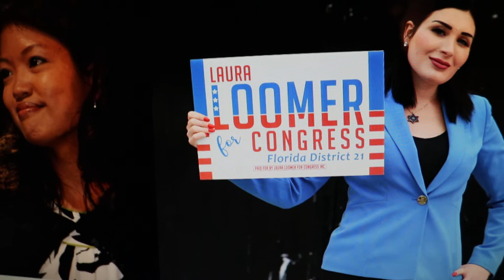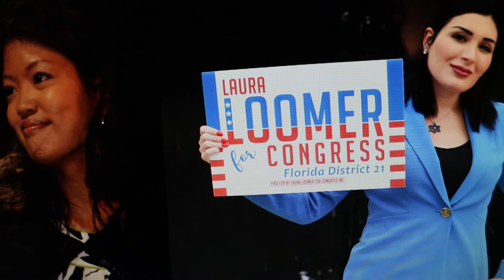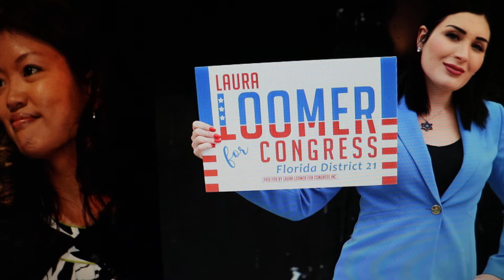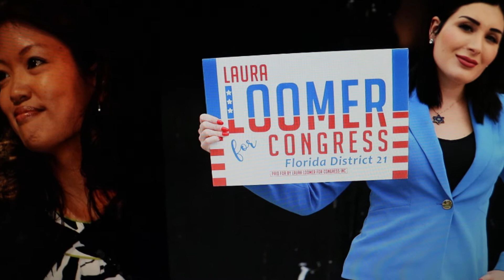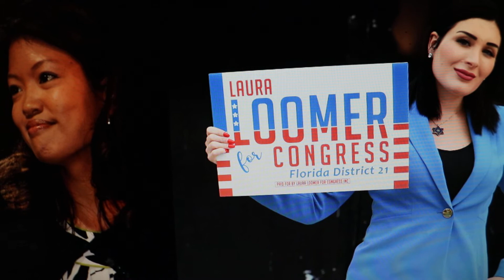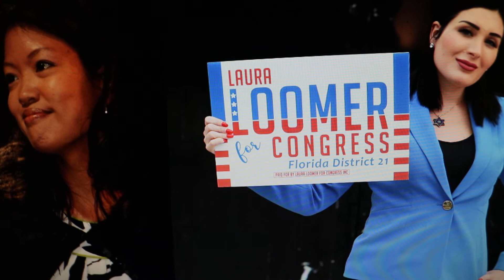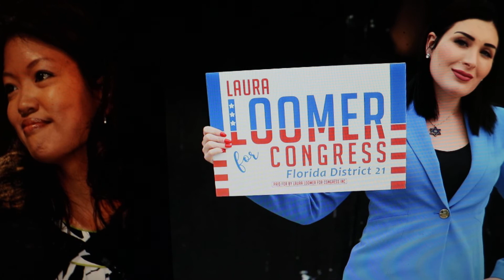Patcnews May 20, 2020 Welcomes Michelle Malkin From Fox News And Laura Loomer For Congress 2020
Patcnews May 20, 2020 The Patriot Conservative News Tea Party Network Welcomes Michelle Malkin From Fox News
And Laura Loomer For Congress 2020 Congressional District, Florida 21